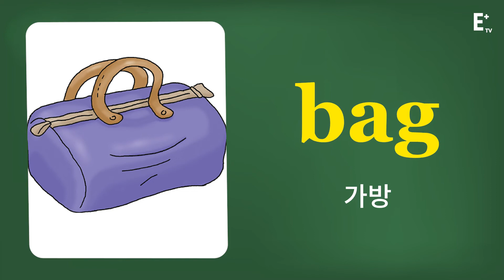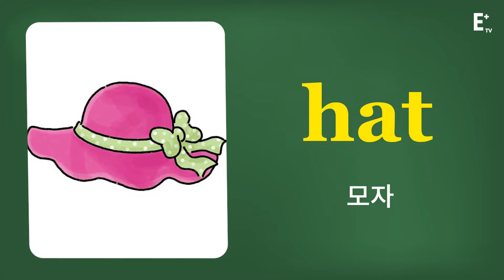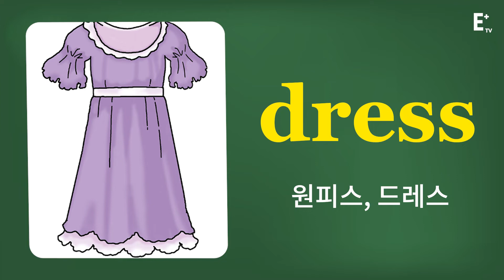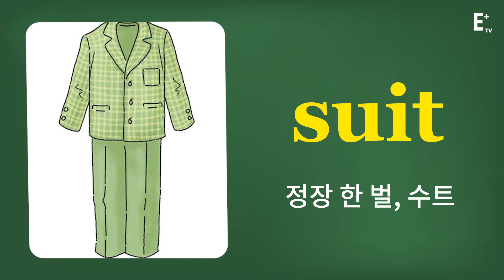[영어플래시카드] 초등 필수 영단어_Clothing 편 | 기초영어 | 왕초보영어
영단어 공부 어렵지 않습니다!
단어를 그림으로 연상시켜 쉽게 암기할 수 있도록
플래시카드를 보면서 무작정 따라 해 볼까요?

플래시카드 자료가 필요하다면?